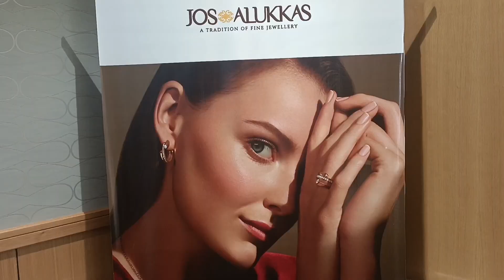டீபியர்ஸ் பார்எவர்மார்க் கோவை ஜோஸ் ஆலுக்காஸீடன் ஒப்பந்தம்..!